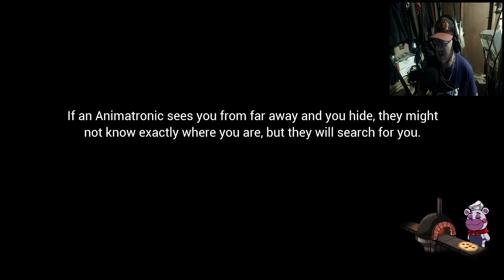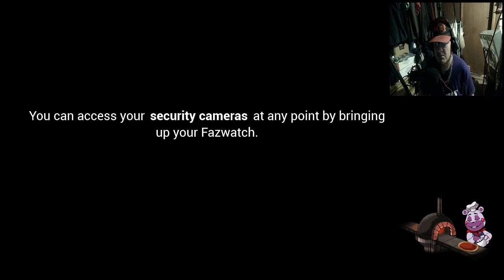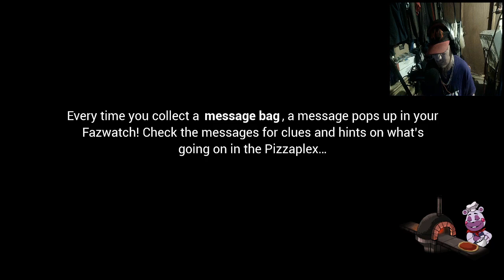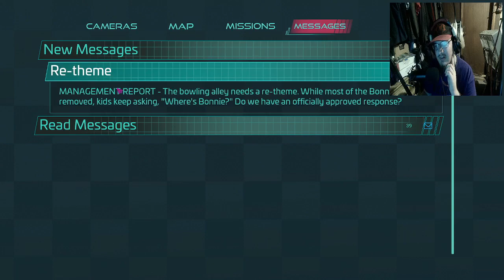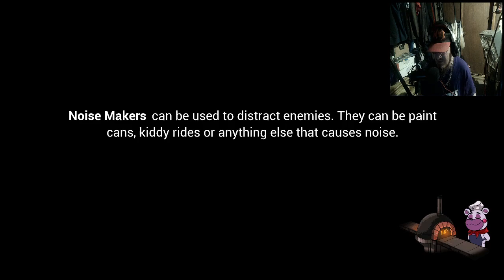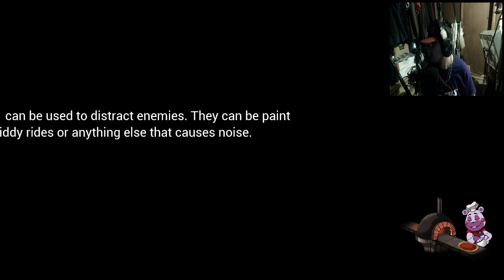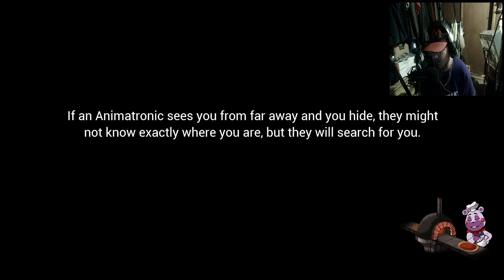ROXY WITH NO EYES IN FIRE!!! | FNAF Security Breach #23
Me playing Five Nights at Freddy's: Security Breach!!! I hope that you guys enjoy! :)